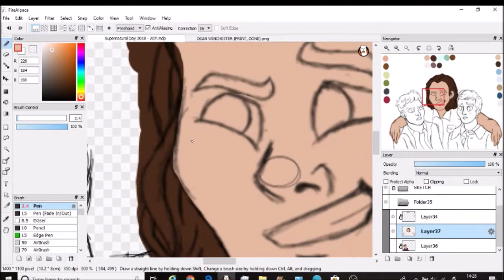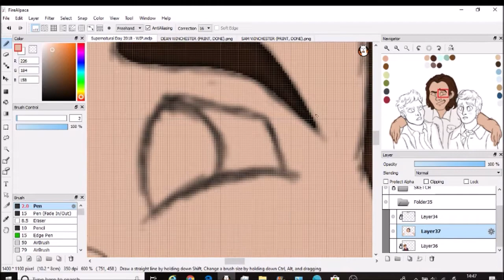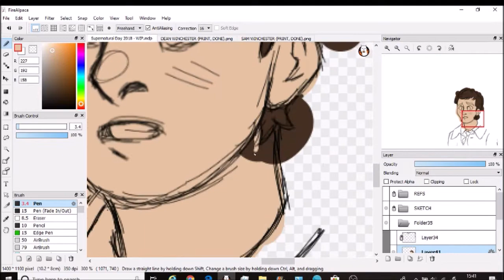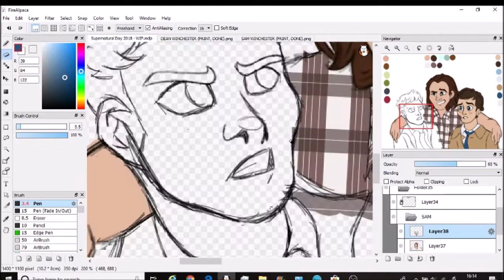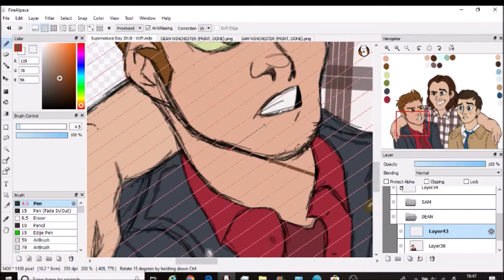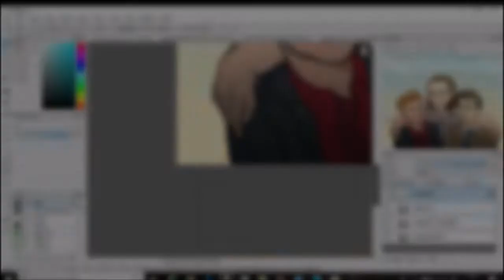Our Story - SPEEDPAINT (Improvement + Happy Supernatural Day!)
CIAO AMICI MIEI

This piece was supposed to be uploaded for SPN day (September 13th) but because school was being an asshole, I'm uploading it three days late. But enough about the cancer of the world (school), Happy (late) Supernatural Day y'all!

Those of you who know me well know that Supernatural is a huge part of my life. It's my most favourite thing in the world and has been for over four years. There are very few things in the world that always succeed to make me smile, and Supernatural is one of them. No matter how sad I am, SPN always seems to bring a smile to my face. And to those of you who think I'm too attached to a show? Well, it's not just a show. It a story that teaches us about brotherhood, pain, hope, loss, faith, grief, sacrifice, love and bravery. But most importantly, what makes Supernatural so special and dear to my heart, is family. The SPN family is what keeps me living and laughing every single day; I do not have much to be proud of, but Supernatural and the family that our community has built is something I am so very proud of, and I live for. Supernatural literally saved my life, and gave me something to live for. Thank you so much to the whole of the SPN family for always being there for each other, and here's to thirteen years of the best fandom, show, cast and family ever! ;D xx

SPEEDPAINT INFO:
Characters - Dean Winchester, Sam Winchester, Castiel (Winchester)
Fandom - Supernatural
Software - Firealpaca + OBS + WMM
Time Taken - 3.5 hours
Song - Our Story by Mako
Additional Information - 1) For SPN day, I would have originally used the fandom's anthem, Carry On My Wayward Son (my favourite song), but it just didn't match the speedpaint which is my fault for drawing something so unfitting xD
2) When I first got into SPN, I didn't do digital art, and when I got into it in late 2015, I made my first Supernatural Day piece in 2016. Of course now that I look back at it, it's horrid, as you can tell. So I made a 'better' one in 2017 with more characters. Of course now that I look back at it, it's also horrid, as you can also tell. Then I made this one for this year. Of course now that I look back at it (completed 5 hours ago), it's also horrid, as you can also tell. Great improvement. xD
3) I KNOW SAM LOOKS LIKE LORD FARQUAAD AND GASTON'S LOVE CHILD IN THIS DON'T @ ME
4) If you can't tell, I ship Destiel. Madly. And so does Sam.

I DO NOT OWN SUPERNATURAL OR OUR STORY. I ONLY OWN THE ART PIECE ITSELF.